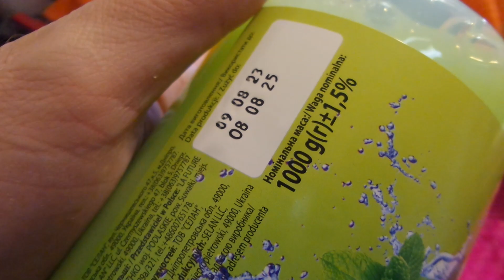i ekolan Гель для душу Мохіто Mojito shower gel Украина Ukraine 20230908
ekolan Гель для душу Мохіто Mojito shower gel Украина Ukraine